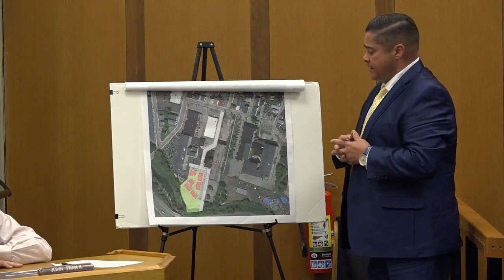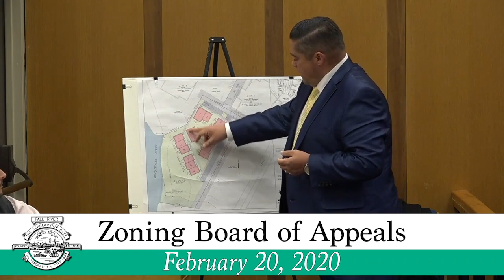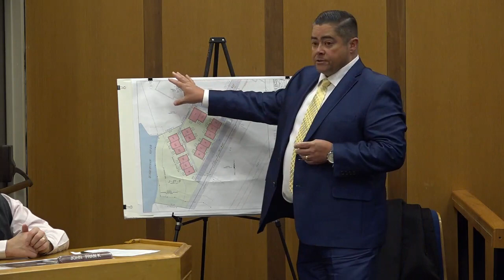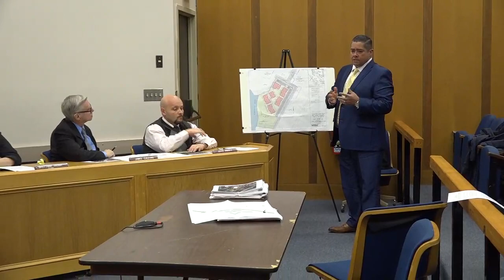2.20.2020 Zoning Board of Appeals